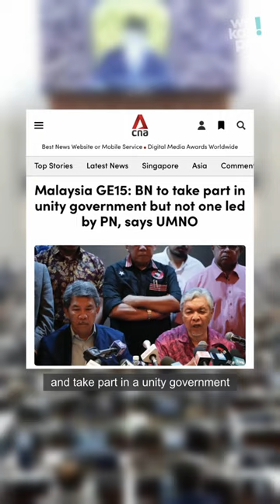Malaysia GE15: PH’s Anwar Ibrahim is 10th PM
The 2022 general elections in Malaysia has truly been one filled with many shocking outcomes. Malaysia experiences its first ever hung parliament, where none of the parties won at least 50% of the seats contested. After several delays as the two leading parties, PH and PN failed to bring forward the numbers required to form the next government, PH’s Anwar Ibrahim was finally sworn in as Malaysia’s 10th Prime Minister!